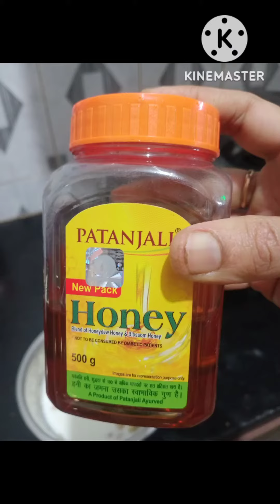banana recipe youtube baalehannina rasayana